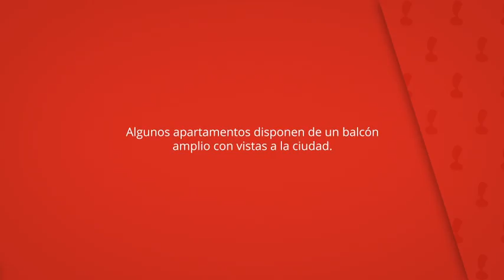In House Apartamentos, Jaén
Algunos apartamentos disponen de un balcón
amplio con vistas a la ciudad.

El In House está ubicado a 300 metros de
la catedral de Jaén, y ofrece apartamentos
y estudios con aire acondicionado y
conexión Wi-Fi gratuita.

In House Apartamentos
Apartamentos: 6